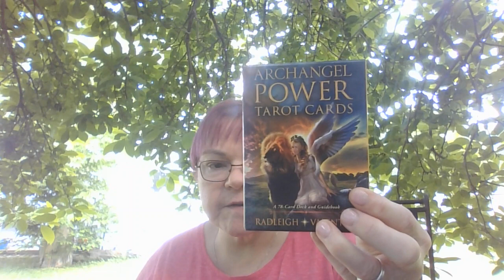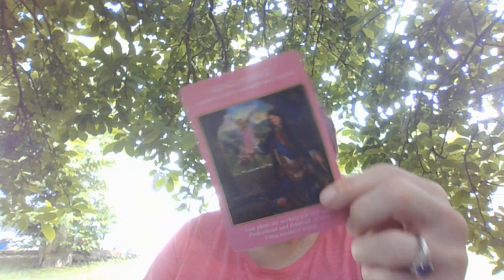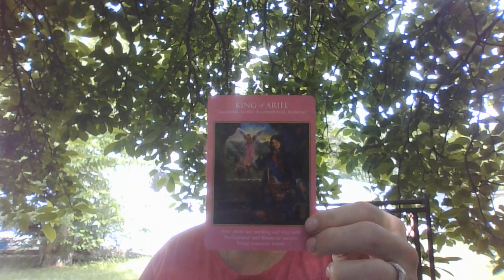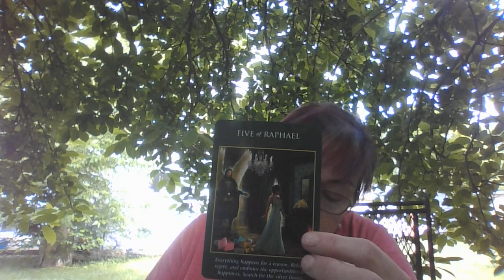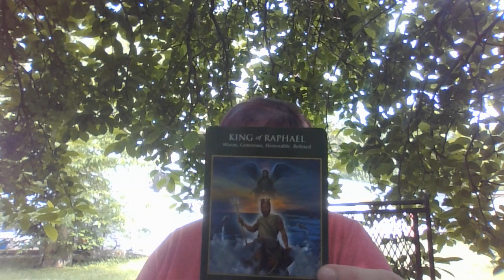Messages from the Angels